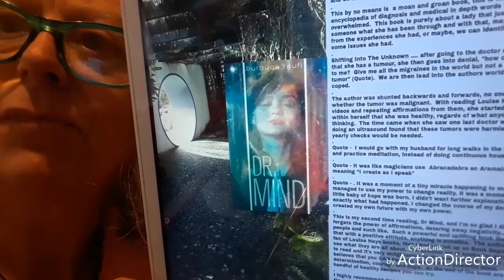Burbuqe Raufi - Dr Mind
Intro starts ➡️explaining the photo I used in association with ➡️ Book Details ➡️ My thoughts ➡️Quotes ➡️More thoughts on this book ➡️Recommendations ➡️ One last look at the book and where to buy